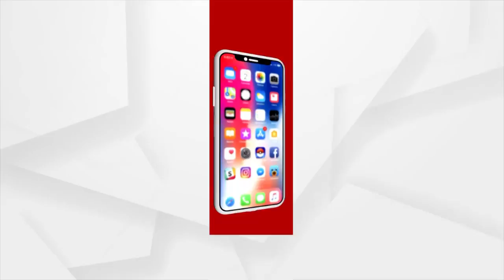ନବରଙ୍ଗପୁରରେ ସର୍ବାଧିକ ୫୪.୦ ବର୍ଷା ରେକର୍ଡ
ଜୁନ ପ୍ରଥମ ସପ୍ତାହ ରୁ ଅଗଷ୍ଟ ୫ ତରିଖ ପର୍ଯ୍ୟନ୍ତ ୪୦୦୬୯.୮ ମିଲିମିଟର ବର୍ଷା ରେକର୍ଡ କରାଯାଇଛି । ଅଗାମୀ ୨୪ ଘଣ୍ଟା ମଧ୍ୟରେ କେଉଁଝର,ମୟରଭଞ,କଳାହାଣ୍ଡି  ରେ ପ୍ରବଳ ବର୍ଷା ହେବ ବୋଲି ପାଣିପାଗ ବିଭାଗ ପକ୍ଷରୁ ସୂଚନା ଦିଆଯାଇଛି  ।